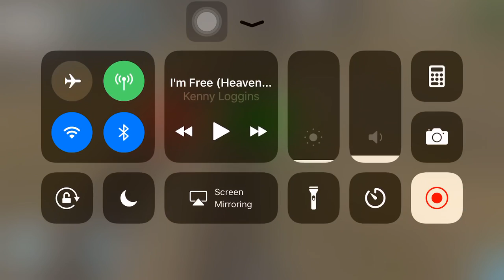Trainz Driver 2: American Freedom Train 1 - 4-8-4 Steam (MOST VIEWED VIDEO)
Driving the American Freedom Train on the Trainz Driver 2 app.